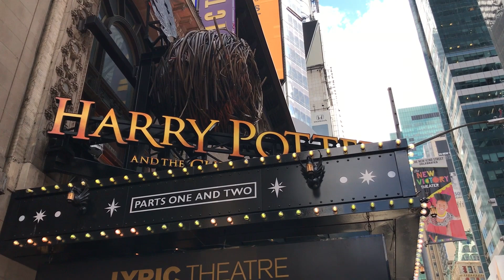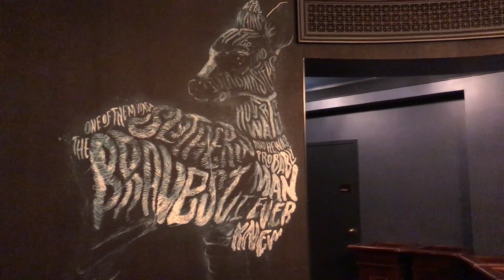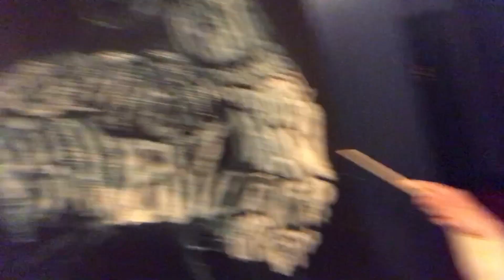Broadway Vlog: Harry Potter and The Cursed Child!!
I took myself to the theater, and saw Harry Potter and The Cursed Child!!! Such a dream come true for me (Potterhead obvi). It lives up to the hype!